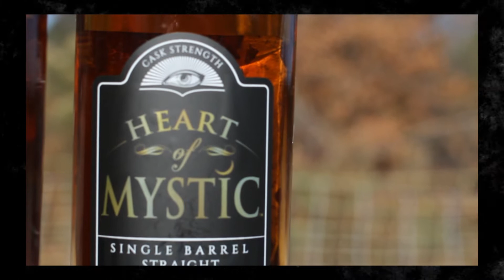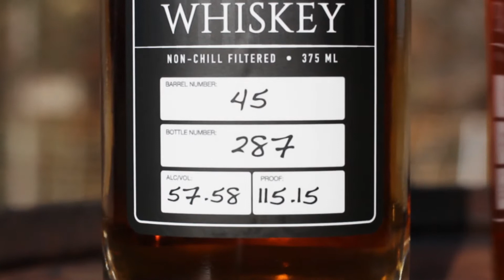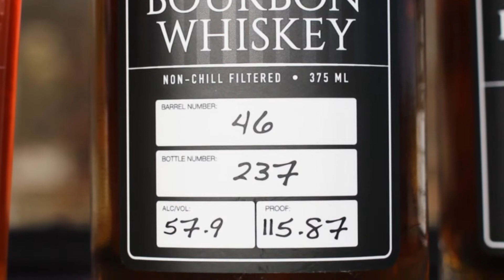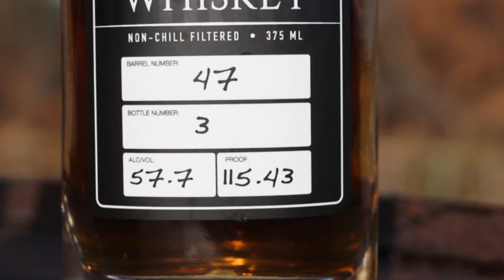Heart of Mystic Tasting: Barrels 44, 45, 46, and 47 - Mystic Farm and Distillery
Explore the flavors of our new barrel releases 44, 45, 46, and 47. Each barrel has a unique smell, taste, and finish. Join Mike, Jonathan, and Aaron as they unlock the fine notes of these barrels.